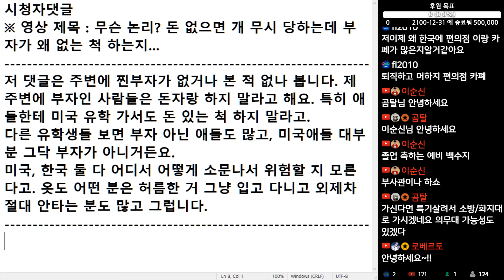(※시청자댓글) 저 댓글은 주변에 찐부자가 없거나 본 적 없나 봅니다. 부자인 사람들은 돈 자랑 하지 말라고 해요. 특히 애들한테 미국 유학 가서도 돈 있는 척 하지 말라고...